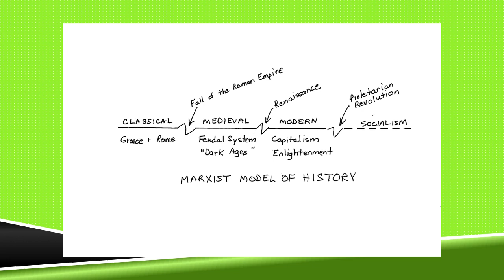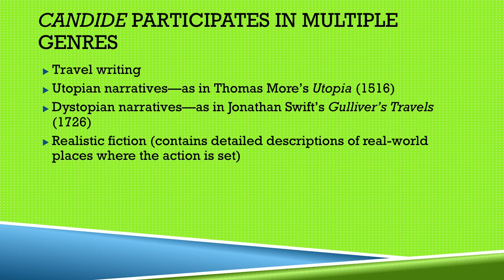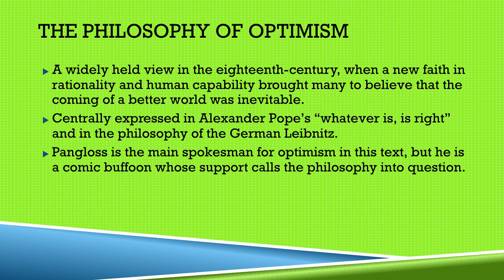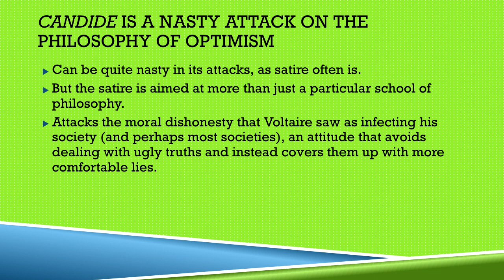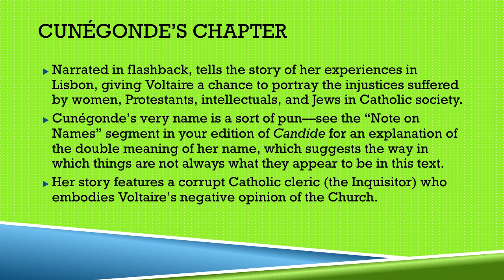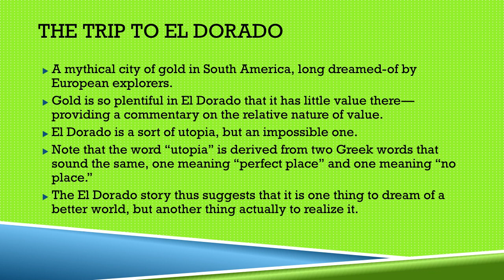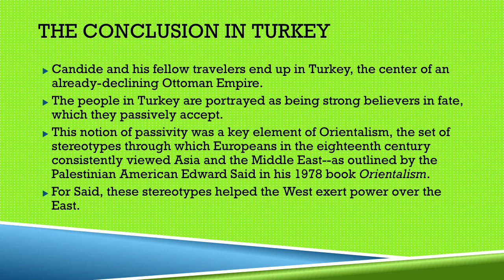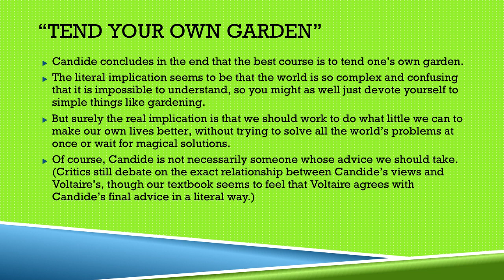A presentation by Dr. Isra Daraiseh on CANDIDE with guest speaker Professor M. Keith Booker.